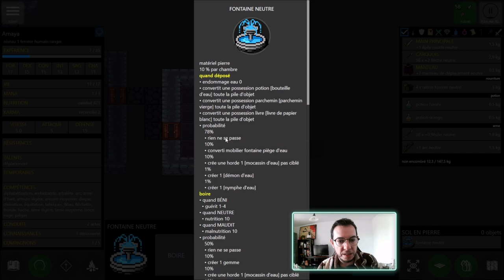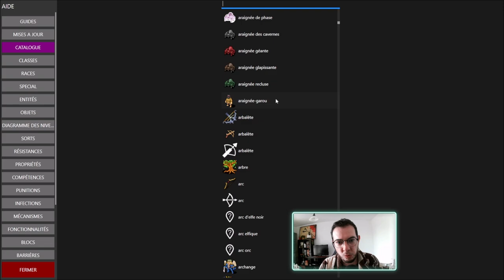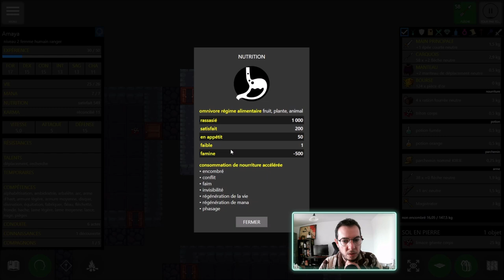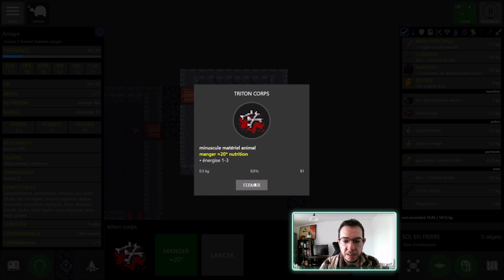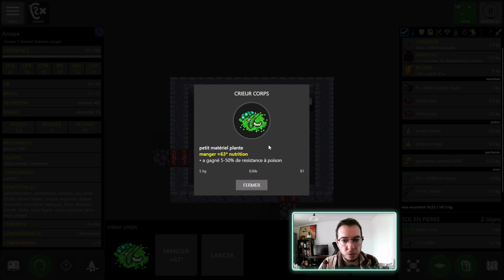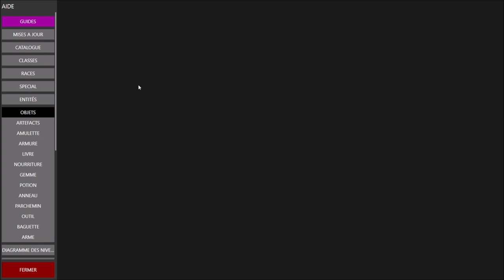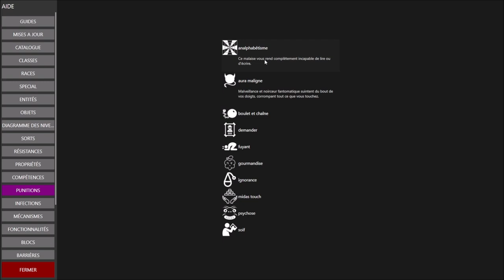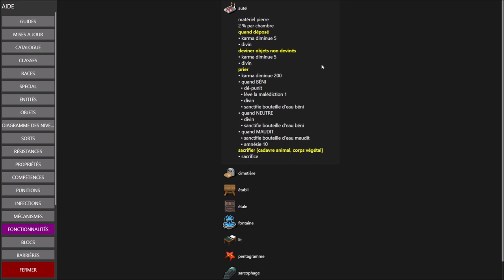Présentation Pathos : Nethack Codex. Un bon moyen de découvrir un grand Roguelike classique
Découvrez Pathos, un Roguelike traditionnel très (très) largement inspiré du célèbre NetHack, un classique du genre. Le jeu propose la plupart des mécaniques présentes dans Nethack, en améliorant largement l'interface et la qualité de vie en jeu, et en le rendant moins injuste.
Il s'agit d'un Roguelike riche et très complet, gratuit, sur PC et mobile, à découvrir d'urgence !

PS : Je ne sais pas pourquoi les guides et les mises à jour n'ont pas été capturées par mon logiciel de capture. Ces menus sont bien visibles en jeu ^^
PS 2 : Bientôt une nouvelle camera ? ;)